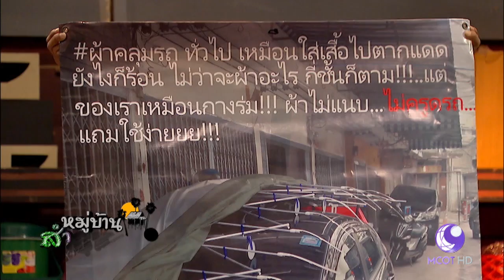ตอน คลุมอะไรก็ได้ แต่อย่าคลุมเครือ (23 มิ.ย.60) หมู่บ้านสำราญดี | 9 MCOT HD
หมู่บ้านสำราญดี
ตอน คลุมอะไรก็ได้ แต่อย่าคลุมเครือ - แขกรับเชิญ : สมชาย ตั้งปัญจศีล เจ้าของแบรนด์ ULTRACOVER ชุดคลุมรถอัจฉริยะ